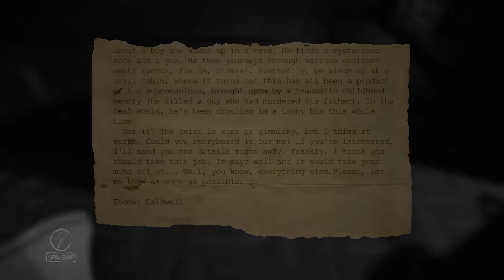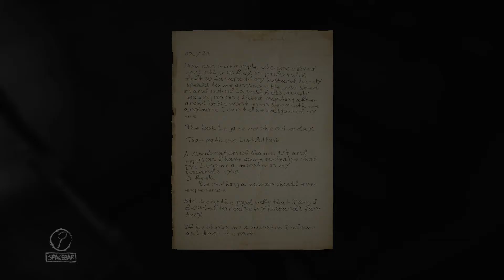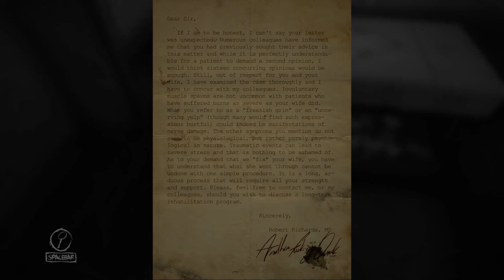Layers of Fear | Part Seven